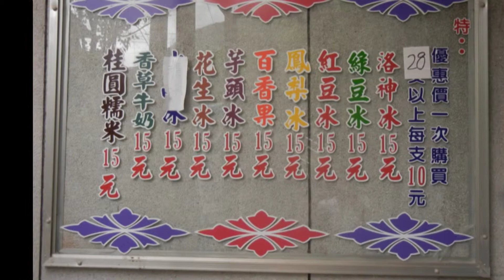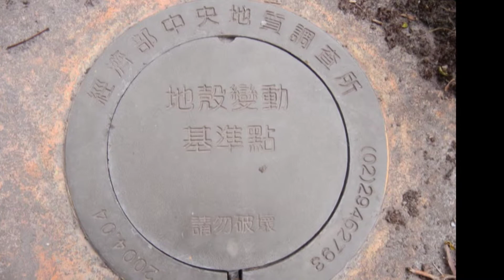欣欣2013花蓮之旅4--慕谷慕魚130828